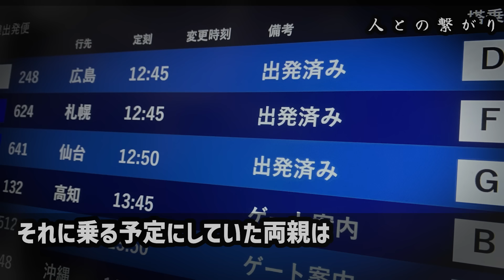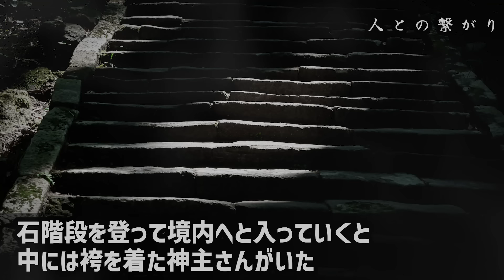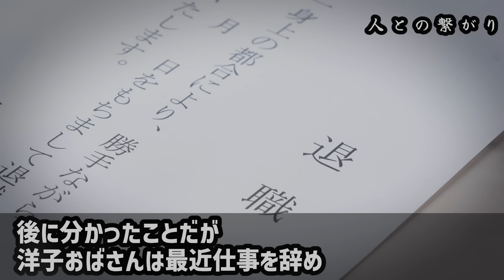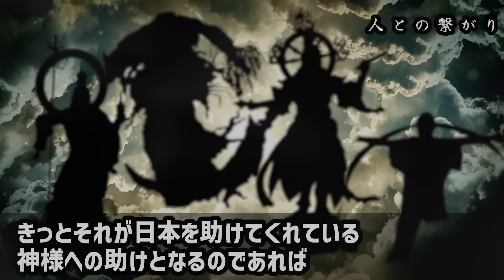【怖い話】「あの家には良くないモノが…」お盆に帰省したらおばさんが別人のように豹変していた… 「一旦ここから離れるぞ！」おじは俺を突然車に乗せて…【ゆっくり】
人との繋がり （みんなで05）